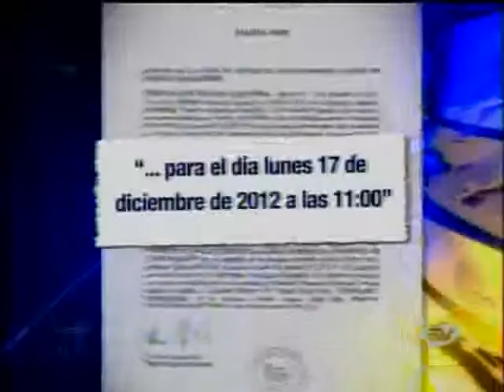Fernando Alvarado será juzgado por documental que afecta imagen de Gutiérrez